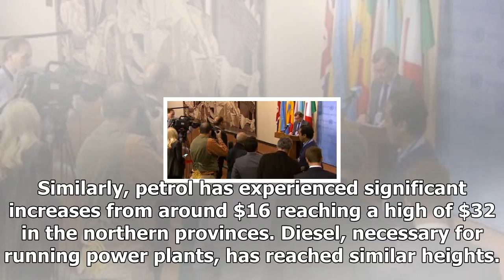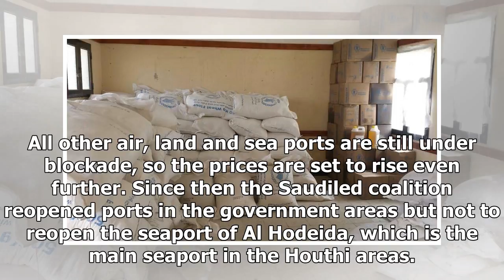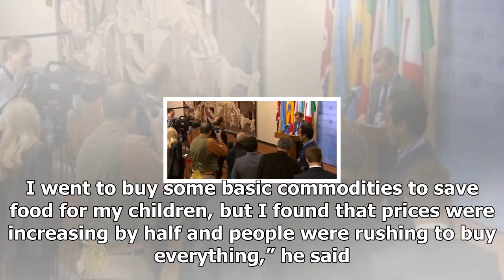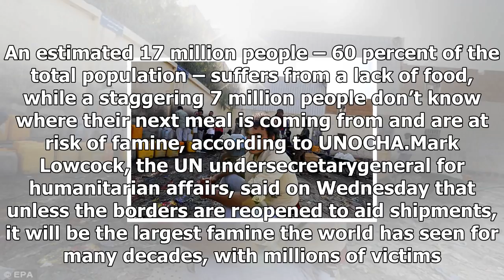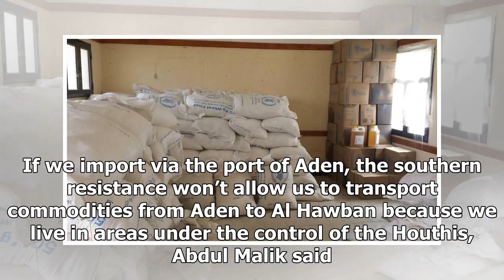Saudi Arabia and yemen blockade caused the worst famine in ' decades'Us news-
Us News - Saudi Arabia and yemen blockade caused the worst famine in  decadesUs news-

The Saudiled coalition with American backing continues to blockade Yemen, worsening a humanitarian crises that threatens the lives of millions of people. Water shortages in Yemen make daily life increasingly unlivable. TRTWorld TAIZ, Yemen— As the Saudiled coalition closed down all ports to Yemen in recent days, it has brought home the impact of the war to even those Yemenis who had previously been untouched. The price of food and fuel has leapt by more than 40 percent, virtually overnight. A 50...